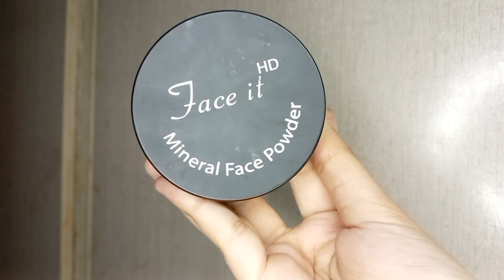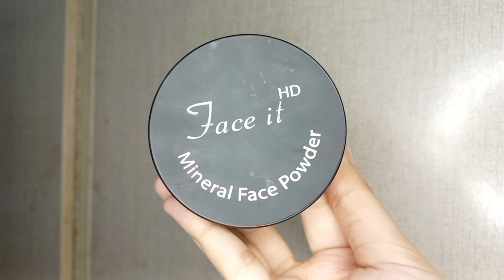Face it cosmetics: Mineral Face Powder | Review | Mayeda Usman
Get ready for a honest review of the Face It Cosmetics Mineral Face Powder! In this video, I'll be sharing my thoughts on the packaging, shade range, texture, coverage, wear time, and more. Whether you're looking for a natural everyday look or a long-lasting finish, this review will help you decide if this powder is right for you. Watch until the end for my final thoughts and a special message!

face it cosmetics
mineral face powder
makeup review
honest Review
beauty youtuber
natural makeup
long lasting makeup
powder review
face powder
mineral makeup
cosmetics review
makeup and beauty products review
face it cosmetics review